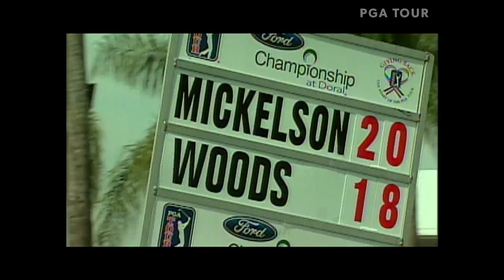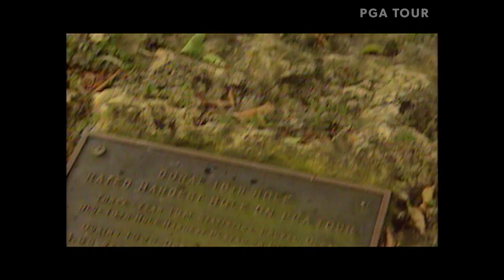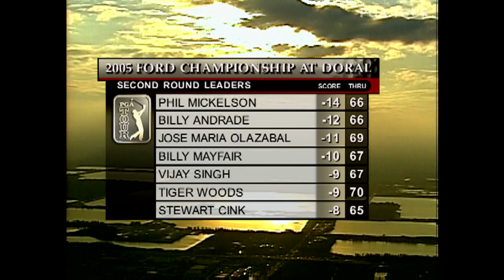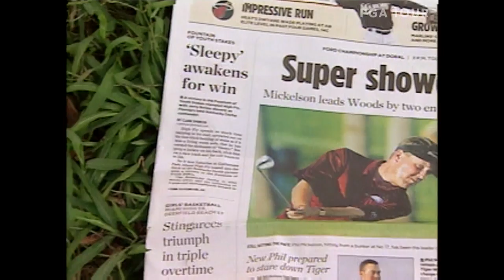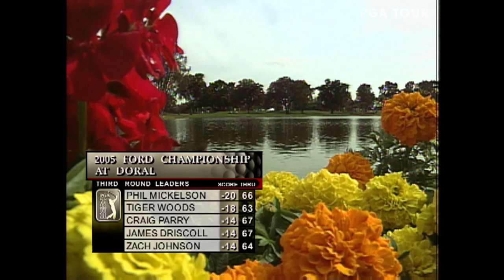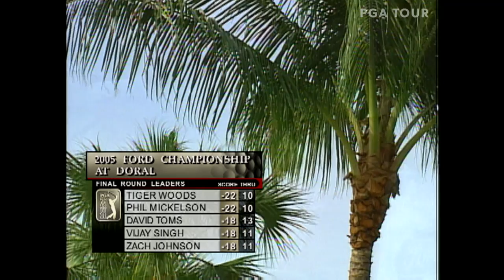Tiger Woods wins 2005 Ford Championship at Doral | Chasing 82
Tiger Woods came from 2 shots back on Sunday to defeat Phil Mickelson and set a tournament record of 24-under-par.